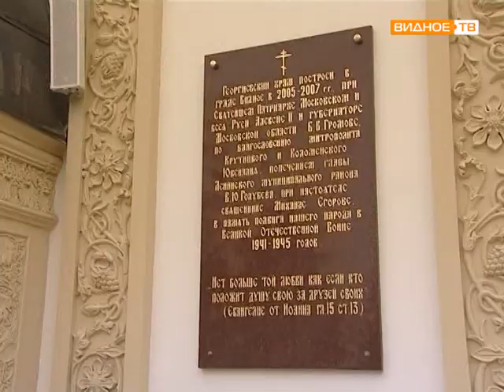День города, праздничное шествие